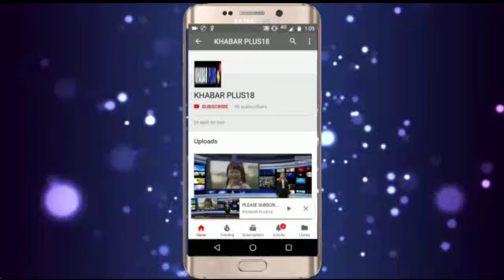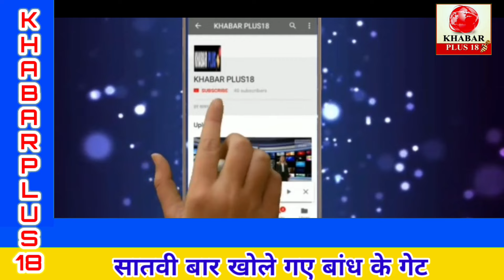बीसलपुर बांध के 6 गेट खोलकर पानी की निकासी जारी /BISALPUR DAM GATE OPEN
BISALPUR DAM UPDATE.
पानी के बहाव वाले क्षेत्रों से दूरी बनाकर रखे.
बीसलपुर बांध से बड़ी खबर बांध के चार गेट तीन-तीन मीटर तक खोले गए इससे बनास नदी में हो रही तेज आवक वही बीसलपुर बांध में पानी की तेज आवक,चार गेट तीन-तीन मीटर तक खोले गए,बांध से 96 हजार 160  क्यूसेक पानी डिस्चार्ज किया जा रहा है,गेट संख्या 8,9,10 ओर 11 को 3-3 मीटर खोला गया है,वही गेट संख्या 7 और 12 को दो-दो मीटर खोला गया है वही त्रिवेणी बनास नदी में चल रहा 4.30 मीटर गेज,खारी नदी से बांध में तेज आवक,बनास नदी जाने वाले 10 रास्ते बंद किये गए ।